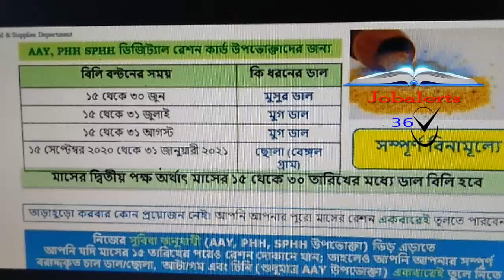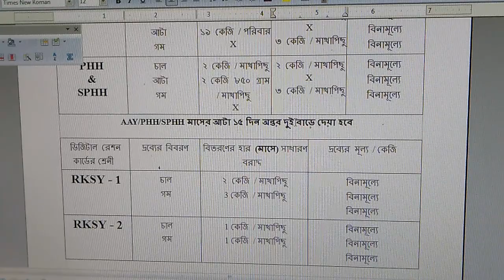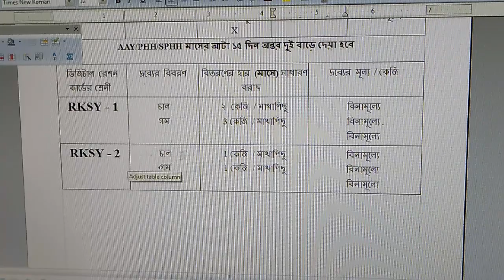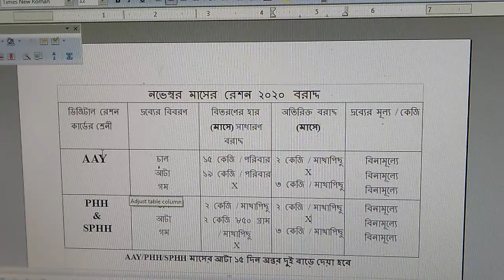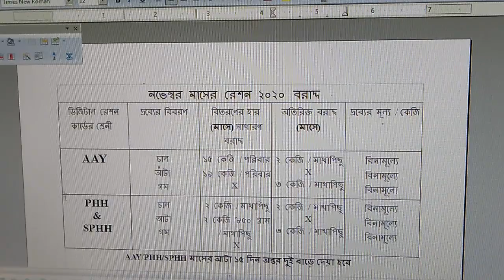WB Digital Ration Card AAY RKSY PHH SPHH Status | Digital Ration Card West Bengal [WBPDC]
WB Digital Ration Card Category AAY / SPHH / PHH / RKSY 1 / RKSY 2 status, wb digital ration card status, west Bengal Digital Ration Card Online Status, Digital Ration Card AAY, SPHH Digital Ration Card,
AAY Ration Card
SPHH Digital Ration Card
RKSY 1 & RKSY 2 Ration Card Status in November.